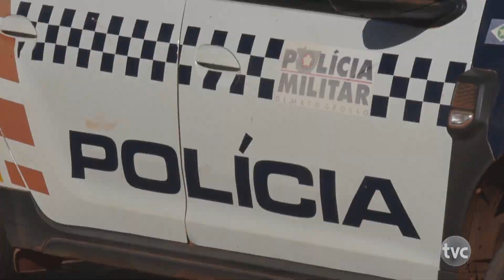PM registra ocorrências de lesão corporal com emprego de arma branca em Confresa